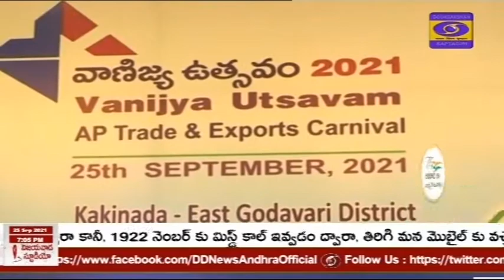🔴 DD News Andhra II ఆజాదీకా అమృత్ మహోత్సవాల్లో భాగంగా వాణిజ్య ఉత్సవాన్ని ఏర్పాటు చేసినమంత్రికన్నబాబు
♦ ఆజాదీకా అమృత్ మహోత్సవాల్లో భాగంగా తూర్పు గోదావరి జిల్లా కాకినాడలో ఏర్పాటు చేసిన వాణిజ్య ఉత్సవాన్ని,రాష్ట్ర మంత్రులు కురసాల కన్నబాబు.. చెల్లుబోయిన శ్రీనివాస వేణుగోపాలకృష్ణ, ఎంపీ వంగా గీత విశ్వనాథ్ లాంఛనంగా ప్రారంభించారు
♦ కరోనా కారణంగా ఎన్ని ఆర్థిక సమస్యలున్నప్పటికీ, ముఖ్యమంత్రి జగన్ మోహన్ రెడ్డి పరిశ్రమల రంగాన్ని ప్రోత్సహిస్తున్నారన్నారు. 65 మెగా ఇండస్ట్రీలు, ఈ రెండేళ్లలో తమ ఉత్పత్తులను ప్రారంభించాయన్నారు.